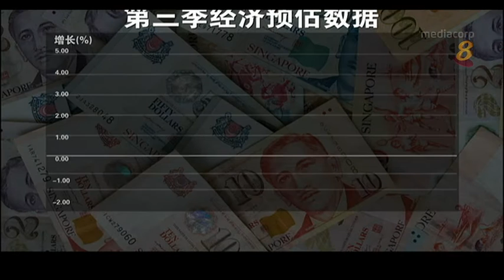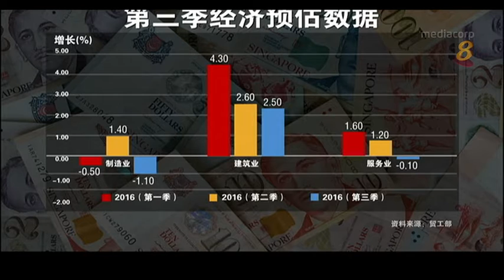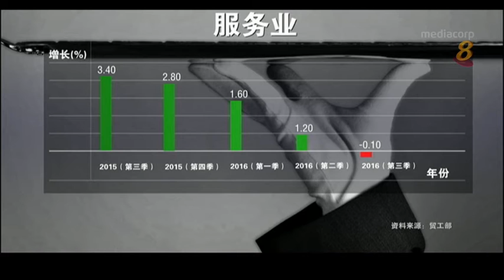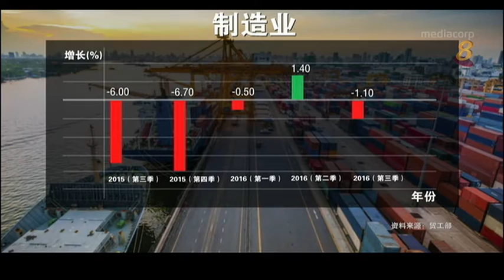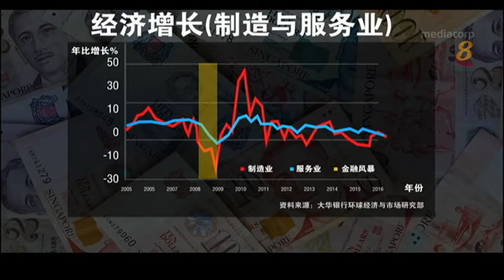《狮城有约》十分访谈：第三季经济预估数据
17/10/2016 播出 我国第三季国内生产总值只增长0.6%，比前一季的2%来得低。 我国经济显著放缓，其中服务业出现近年来首次同比萎缩0.1%，服务业为什么表现欠佳?